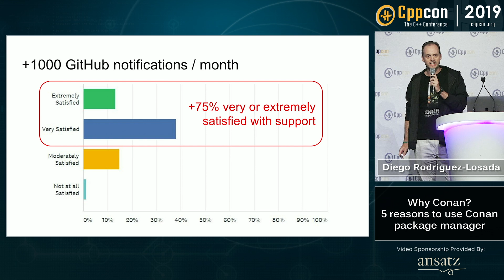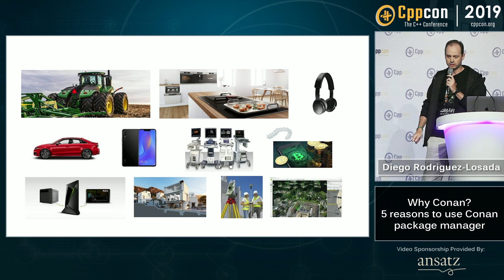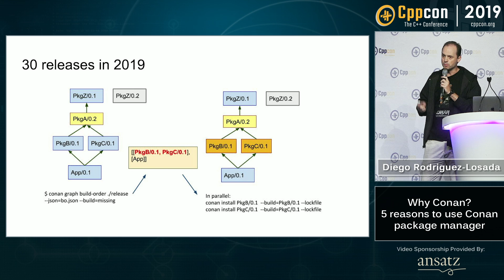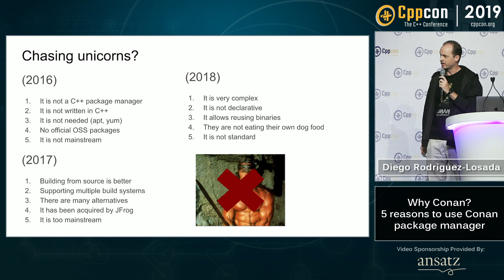Why Conan? 5 reasons to use Conan package manager - Diego Rodriguez-Losada - CppCon 2019